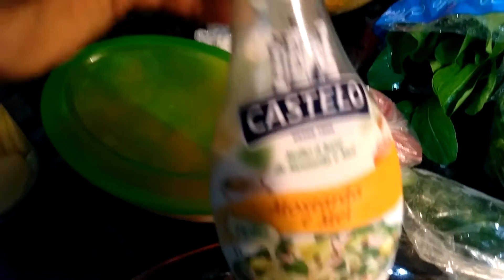Brincando de culinária/ Salada tropical.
Olá galera, vim compartilhar uma salada simples e muito saborosa, espero muito que vocês gostem bjs.